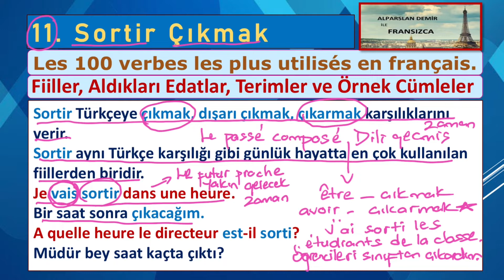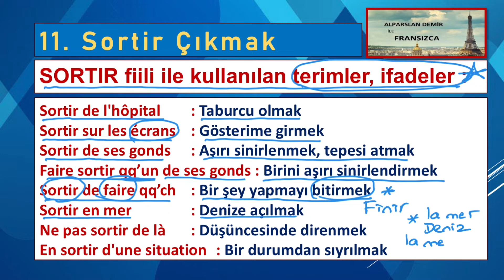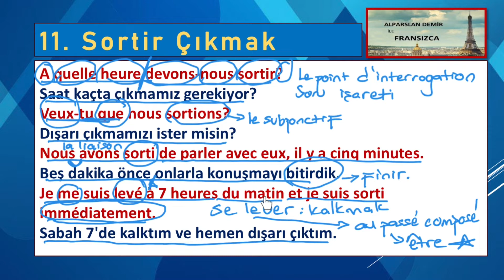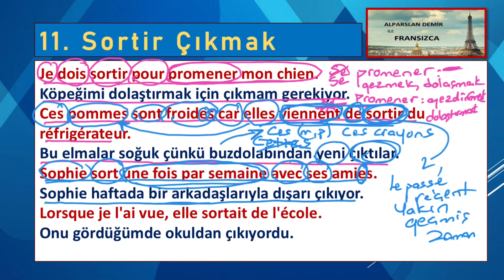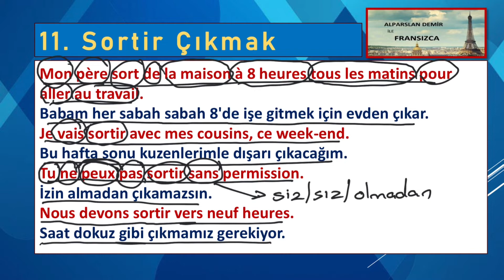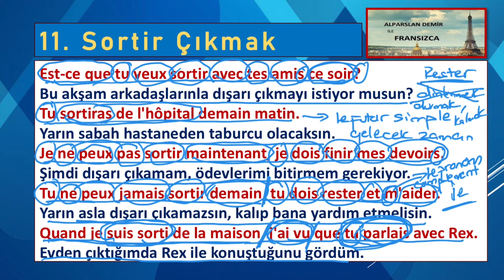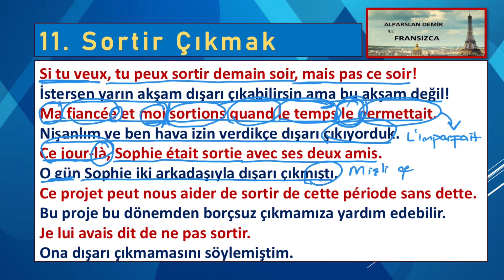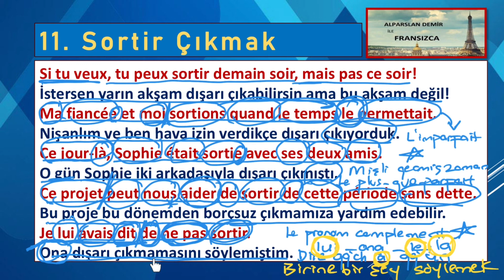11. SORTIR Fiili Detaylı İncelemesi, Edatlar, Terimler, Deyimler, Cümleler, Cümle Tercümeleri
Bu video serisinde Fransızcada En Çok Kullanılan 100 Fiilin detaylı İncelemesini yapıyoruz. Fiilleri mantığı ve edatları yani aldıkları préposition'ları ile inceliyoruz. Fiiller ile başlayan deyimler, terimler, ifadeleri öğreniyoruz. Farklı zamanlarda ve kiplerde oluşturulmuş örnek cümleler ve cümle tercümeleri ile konuyu iyice pekiştiriyoruz..
Sizlerden gelen yorumlar, istekler doğrultusunda hazırladığım bu seri hem Fransızca öğrenenler için hem de bir sebeple Fransızca konuşulan bir ülkeye gidecekler için faydalı olacaktır. Videodaki kelimeleri her yaş grubundan takipçinin anlayıp, yakalayabileceği bir şekilde ortalama bir vurguyla okumaya çalıştım. Umarım herkes için faydalı olur.